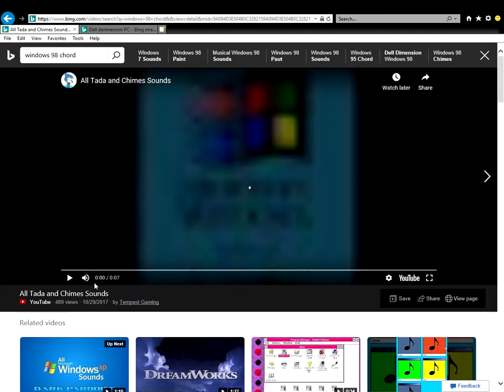All Tada and Chimes Sounds Bing video Internet Explorer 7 14 2019 10 09 22 AM